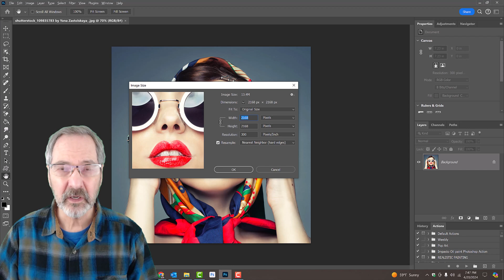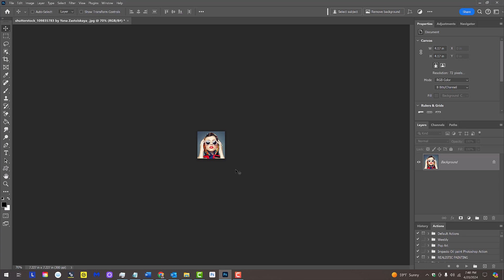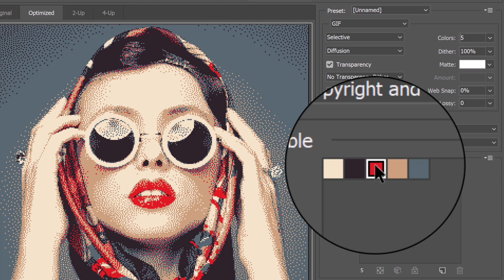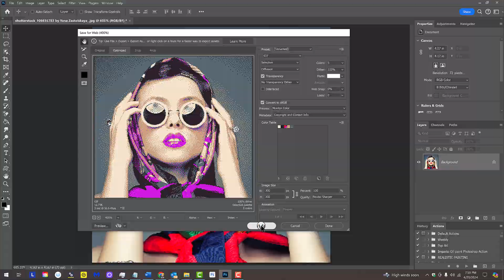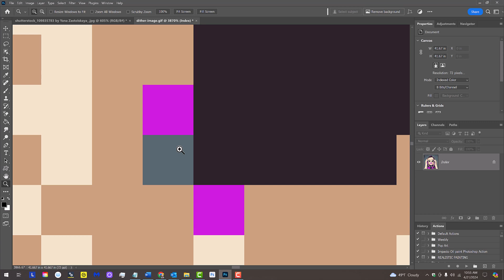Photoshop: How to Transform Photos into DITHER Images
Photoshop CC 2024 tutorial showing how to transform photos quickly and easily into super-sharp, dithered images.

ID #: 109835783 by Yana Zastolskaya
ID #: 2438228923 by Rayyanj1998